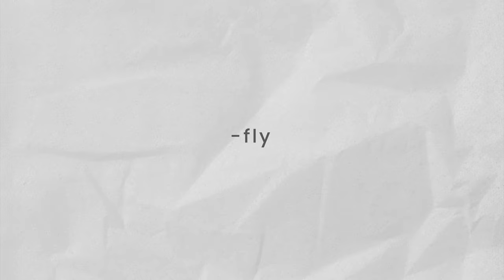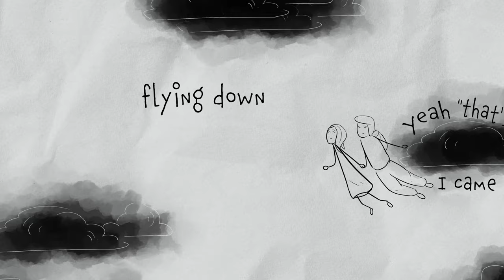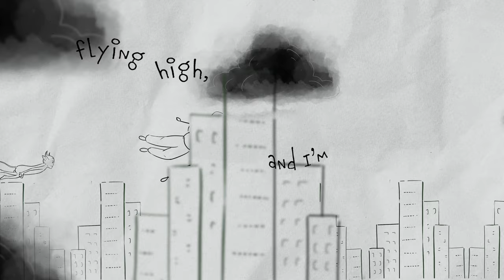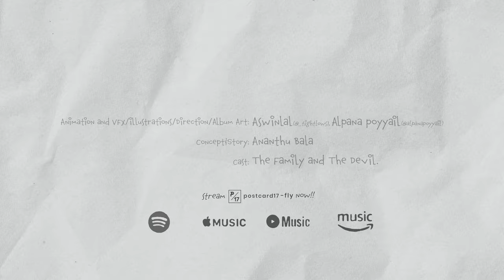Postcard17 - Fly (Official Music Video)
'Fly' is the debut single from Postcard17.
Listen to 'Fly' on Spotify, iTunes, YTMusic, Amazon Music

Postcard17 is an alternative act attempting to discover human emotions and it's depth through raw and honest songwriting. 'Fly' is a mellow track that talks about how longing for someone makes you believe in miracles.

Lyrics & Chords

[Capo on the 4th Fret]

C                              Em
Ageing wine your lips
Am7        G                C
I cannot sleep at night now.

C.
I know you're out there,
Em
Drooling somewhere.
Am7         G                C
Making a mess on a pillowcase.

F                         C
Or are you awake?
F                         C
Walking on a poking turf.
F                          C
Put your kids back to sleep.
Am7                     G
Spread your wings right now.

C.
Cause I'm flying high
Em
And I'm flying high.
Am7                       G
Tonight, I am up in the sky.

C .

C.                              Em
Ageing bones and folding skin
Am7                 G
Our memories
C
Is it still strong?

C.
Follow that ghost
                  Em
You keep staring out the window.
Am7
Yeah, "that's me,
G.                         C
I came flying down".

C
Still I have that back pain
Em
That never goes away.
Am7.                                     G
Remember how you used to heal me.

C.
A touch, a kiss,
                    Em
Perhaps a night staring these stars..

Am7.

C.

C
I'm flying high,
Em
Come flying high.
Am7                   G
I am waiting up above.

C      Em      Am7       G (x2)

Animation & VFX: Aswin Lal (_tightlows) & Alpana Poyyail
Album Art: Alpana Poyyail
Mixing & Mastering: Kishan Sreebal
Music & Lyrics : Ananthu Bala

Thank you all and share this to someone you miss.

Much love.

Amazon Music